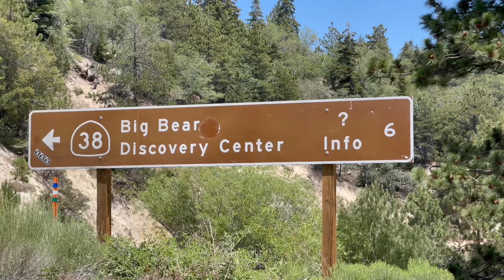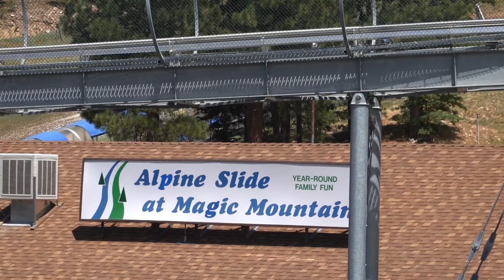Big bear lake scenic